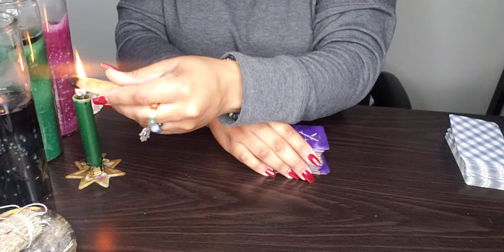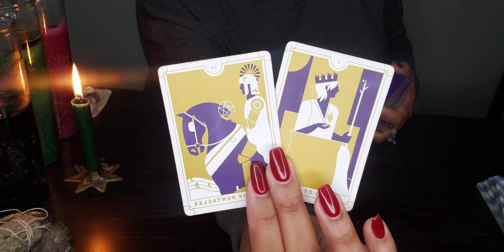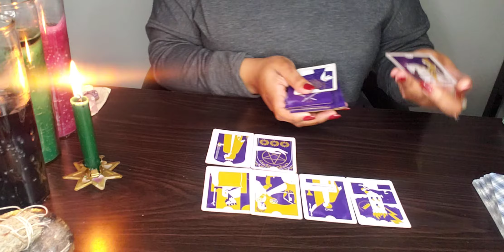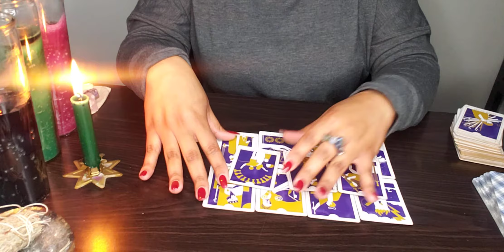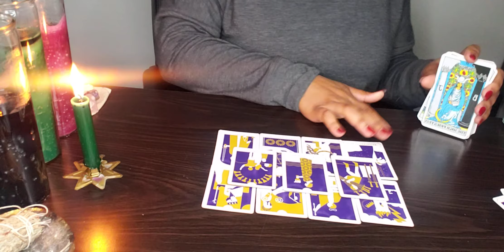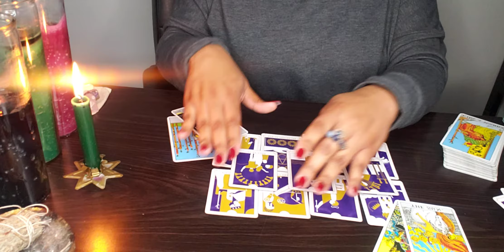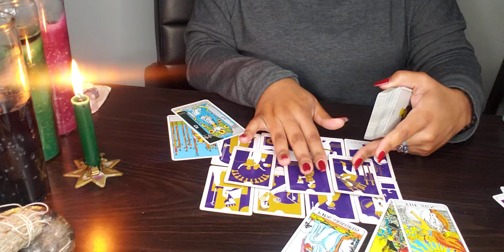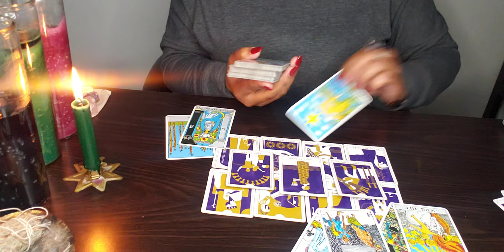SCORPIO ♏ 72 For You- IF ENJOYING LIVING IN HELL WAS A PERSON...